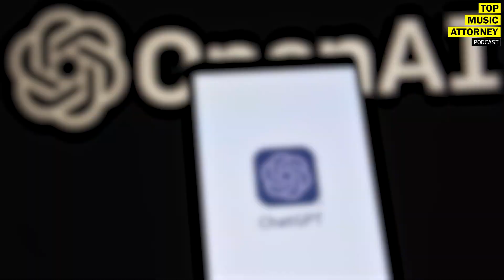👊 Sarah Silverman STRIKES BACK: Lawsuit Claims Meta and ChatGPT STOLE Her Comedy ⚖️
On this segment of the Top Music Attorney Podcast, Entertainment Attorney, Miss Krystle and show/music  producer That Orko discuss Sarah Silverman Files Lawsuit against Meta and ChatGPT and claims they Stole Her Comedy. Also, we discuss the dangers of AI and how it's affecting the world.

THEME / SHOW MUSIC BY:
That Orko